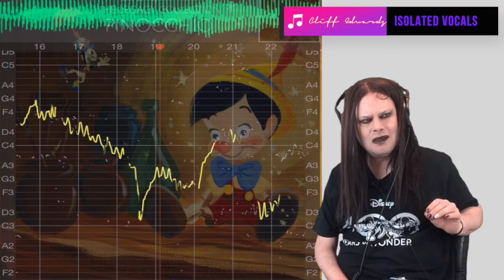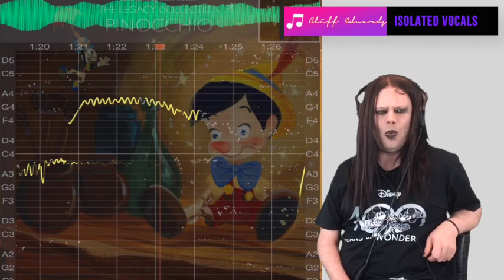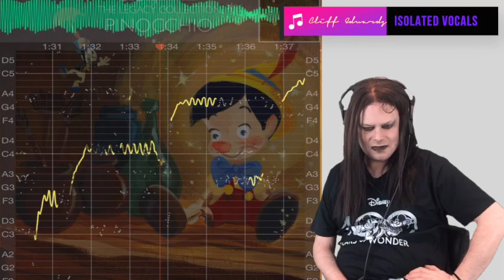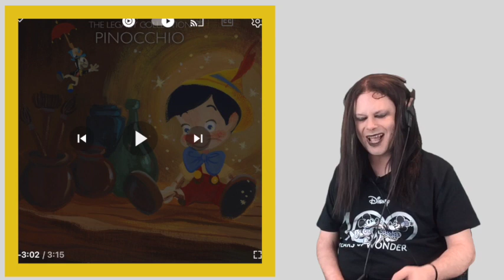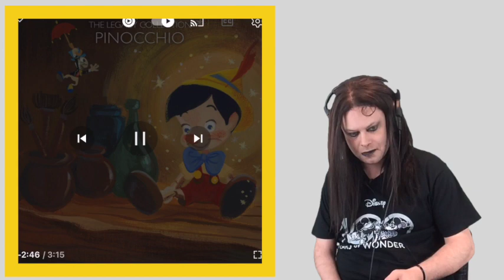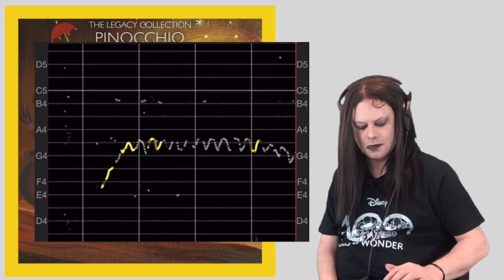TENOR REACTS TO CLIFF EDWARDS - WHEN YOU WISH UPON A STAR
Greetings